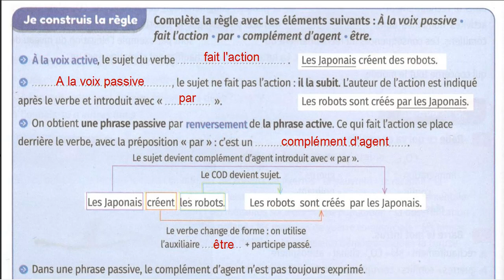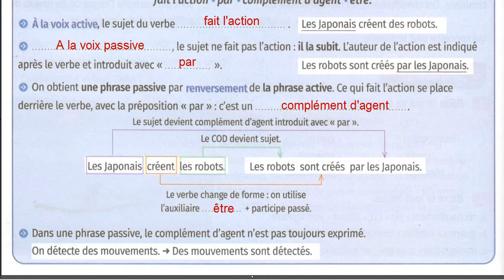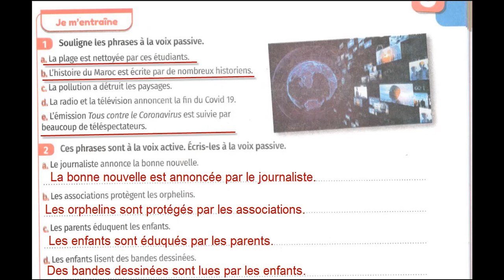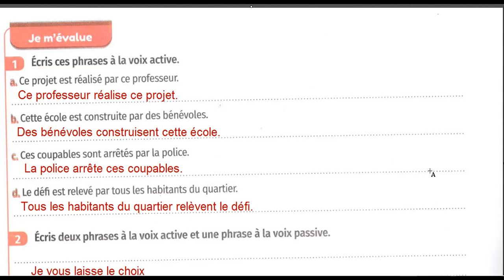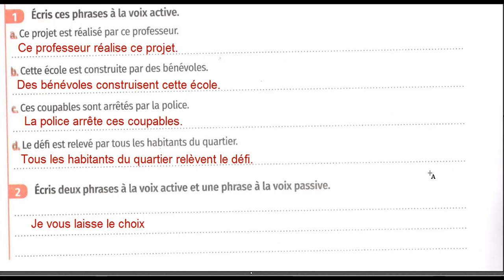La voix active et la voix passive pour 6 année